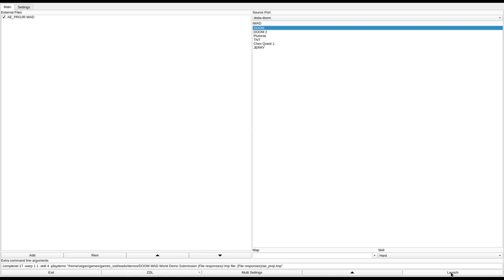DOOM 1 - AE_PROJR.WAD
called "Project: Recovery" in the /idgames FTP.
created by Eric Sambach on February 5th, 1995.
from the .txt file included with the WAD:
"A base has been lost and now it's your job to recover it. One hint, every big weapon is protected by large monster(s)."